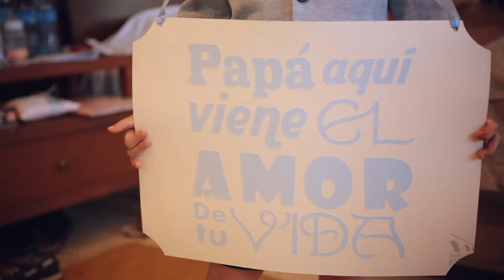Ailed, Omar y el amor de sus vidas...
No hay mayor felicidad que ver venir, corriendo juguetón o caminando segura y enamorada, a los amores de tu vida... Así se sintió Omar junto al mar, la mirada serena en el pasillo nupcial, cuando irrumpió su hijo directo a un abrazo, y Ailed para sellar un viejo amor, cuyo más precioso fruto tuvo un gran protagonismo en la boda de ambos, celebrada en el Club Habana...
Ailed y Omar son otros cubanos de ultramar que regresan a casa para casarse junto a los suyos, y que se decantan por las bodas que organiza Aire de Fiesta Cuba. De la tarta nupcial se encargó Kiro Cake, y la maquinaria de Producciones Almendares, grúa incluida, consiguió tomas espectaculares y elocuentes, jugando con una iluminación sensacional y sin excesos: lo que sí sobró, y en abundancia, fue la felicidad y el amor...
Ailed, Omar and the love of their lives ...
You can't feel nothing but overwhelming joy when the loves of your life are coming, whether running or walking the aisle... That's the way Omar felt when he got married to Ailed at Club Habana, with their son around, having fun...
Ailed and Omar live abroad but they came to Cuba to marry next to their family and friends. As many Cubans overseas, they chose Aire de Fiesta Cuba to organize their wedding. Kiro Cake built one of her spectacular cakes, and Producciones Almendares even got a crane to film eloquent shots, taking the best of the lights to tell this story... Nothing in excess, but happiness and love...